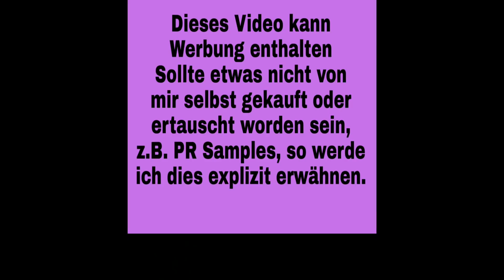Sweet little Things #87: Endlich weg von Short Row Island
[Video kann Werbung enthalten]

*Video enthält ein PR Sample:
Wolle von Knitcrate

Monatsmuster sind Teil des devillyssockskal2019